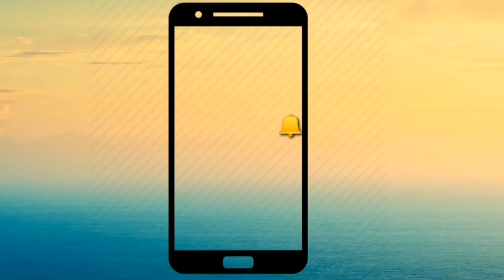मै रंग ली रंग ली चुनरिया तेरे नाम दातिये ! Cover by SONU SURJIT Shoot by SHREE RADHEY DIGITAL STUDIO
औदी गुफा दे द्वारे ने खुले! Pankaj Ji Dhawan! SHREE RADHEY DIGITAL STUDIO !Narendra Chanchal Ji !
मैया दा जगराता रौनका लगिया ने Sonu Surjit Shree Radhey Digital Studio Pnp.
SONU SURJIT
मै रंग ली रंग ली चुनरिया तेरे नाम दातिये